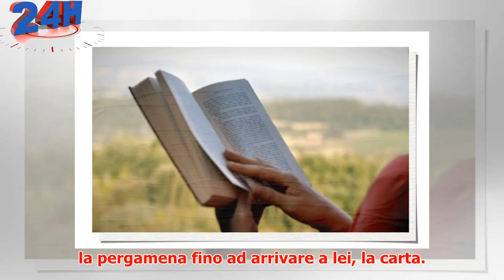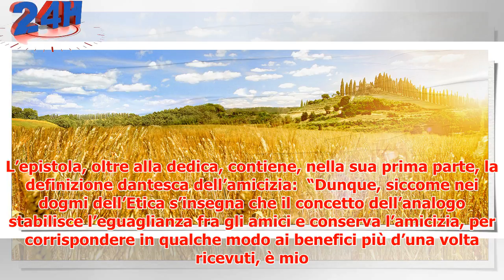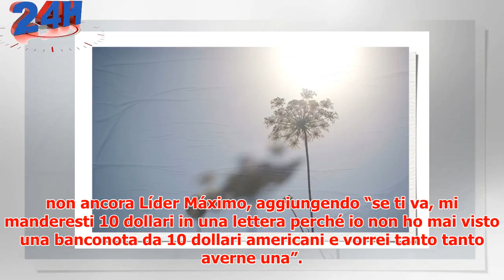Suddenly Beauty - La bellezza all'improvviso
► Publisher Partner What's this? Contenuto realizzato da Vanity Fair per i propri Publisher Partner Sc...